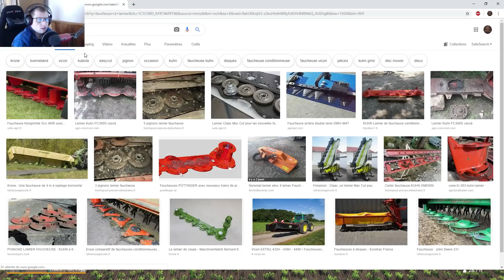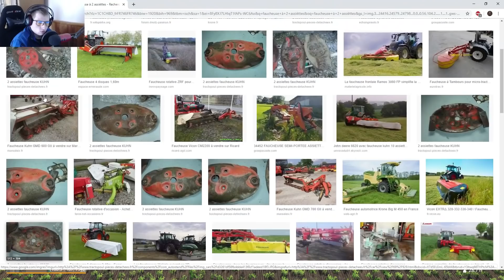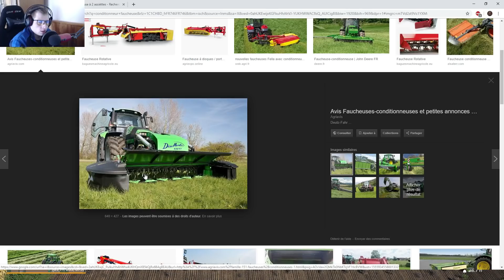( PS4 - XBOX - PC ) FS19 / Faire du Foin de Qualité IRL